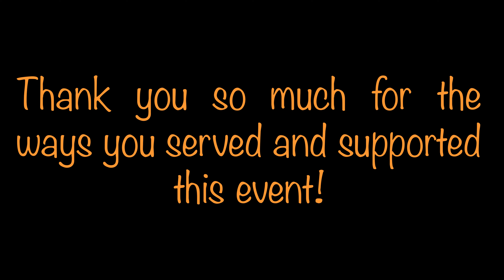Fall Festival 24